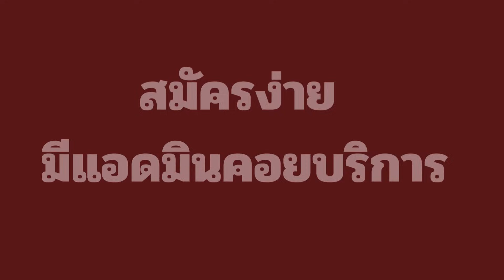โค้ชไอบีเค ไม่ทน วิจารณ์หนัก สิ่งที่"พรพรรณ" ทำแย่ที่สุด ลั่นเราควรจะได้พักเร็ว แต่พรพรรณดื้อดึงเอง